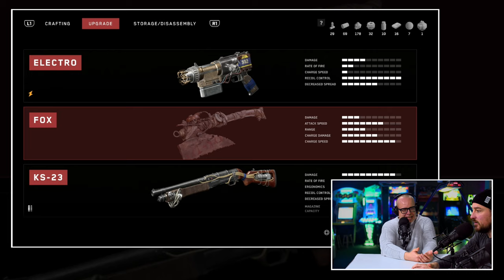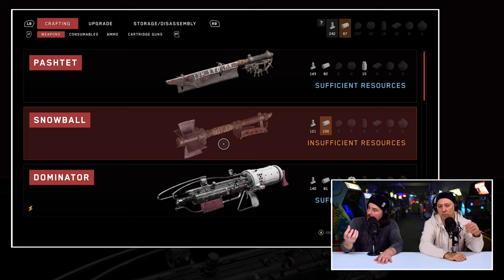Atomic Heart Premium Review: Letterlijk en figuurlijk krankzinnige game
2023 hakt er lekker in. We hebben de afgelopen tijd altijd een behoorlijk aantal hele fijne games voor de kiezen gehad. En deze lijn lijkt de komende tijd doorgetrokken te worden. Like a Dragon: Ishin komt er aan, Company of Heroes 3 en de nieuwe uitbreiding van Destiny 2 gloren aan de horizon. En dan is er nu dus Atomic Heart. Een game van een Russische developer, die Jelle, JJ en Skate dit hele weekend fysiek en mentaal bezighielden. Wat hebben we in hemelsnaam zitten spelen? In welke mindfuck kwamen we terecht? Kunnen we geloven dat dit spel gemaakt is door een volstrekt onbekende developer? Alle antwoorden ga je krijgen in deze uitgebreide Atomic Heart review.

Atomic Heart Premium Review: Één grote mindfuck

Waar hebben we het over? Atomic Heart is een FPS-videogame met RPG-elementen er in verwerkt. Het verhaal speelt zich af in Faciliteit 3826, het belangrijkste wetenschappelijke onderzoekscentrum van de Sovjet-Unie. In de jaren '50 van de vorige eeuw heeft wetenschapper Dmitry Sechenov een geliquideerde programmeerbare module ontwikkeld genaamd de Polymer. Deze techniek veroorzaakt enorme technologische doorbraken op het gebied van energie en bevrijdt een groot deel van de bevolking van 'manual labour'. Ook is er de kunstmatige intelligentie genaamd "Kollektiv", die de robots met elkaar verbindt. Sechenov ontwikkelt daarna een apparaat genaamd "Thought" om Polymer in het menselijk lichaam te integreren, waardoor ze op afstand de robots kunnen besturen. De officiële lancering op 13 juni 1955 loopt echter mis, waardoor de pleuris uitbreekt in faciliteit 3826. En jij mag de bende opruimen.

Is dit een van de grote verrassingen van dit nog jonge jaar?

Hebben we met Atomic Heart te maken met één van de grote verrassingen van dit nog jonge jaar? Of was de ambitie net even too much en speelden we een game met (te) veel raffelige randjes? Het antwoord ga je krijgen zodra je op de Play knop hebt gedrukt.